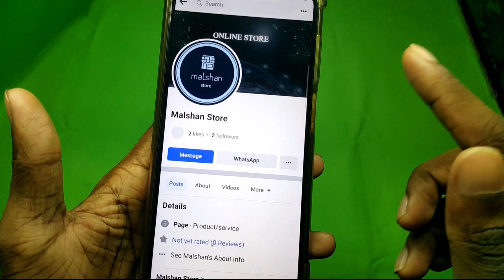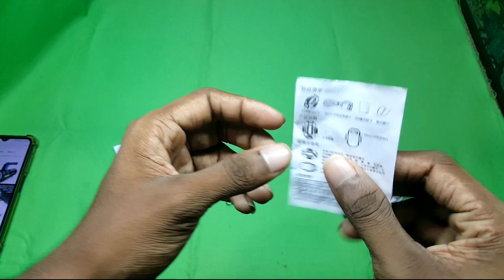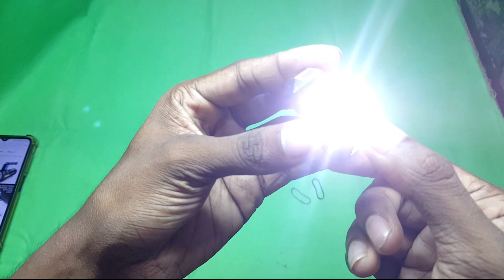Aircraft LED Light For Any Vehicles | LED Strobe Light System | Aircraft Strobe Light Full Review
LED strobe light system is a best way to modify your any vehicles like airplane light system, This video have full review about product and how to fix any vehicles easy and you can buy this light system from us using below whatsapp number or malshan store facebook page,

එයාර්ක්‍රාෆ්ට් එකේ වගේ ලයිට් සිස්ටම් එකක් තියෙන සුපිරිම චාජ් කරල වැඩකරන ලයිට් එකක් දැං ඔයාගෙත් ඕනෙම වාහනයකට සවිකරගන්න පුළුවන්,
     මෙම ලයිට් එක මිලදී ගන්න ඉහත සදහන් වට්සැප් අංකයට හෝ ෆේස්බුක් පිටුවට පනිවුඩයක් යොමුකරන්න, තවත් මෙවැනි වීඩියෝ දිනපතා නරඹන්න චැනල් එක අමතක නොකර සබ්ස්ක්‍රයිබ් කරන්න 😀